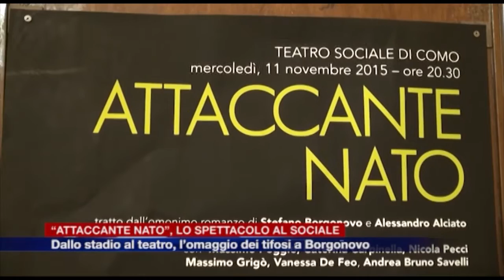Etg - Emozioni al Sociale per Borgonovo